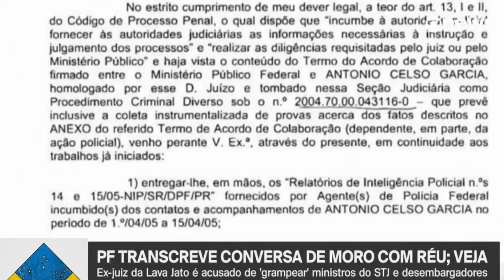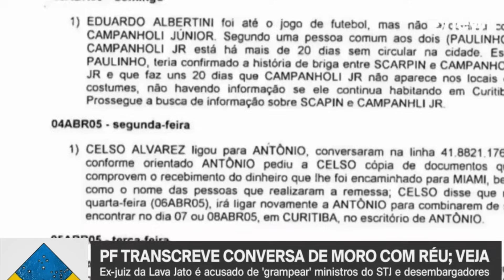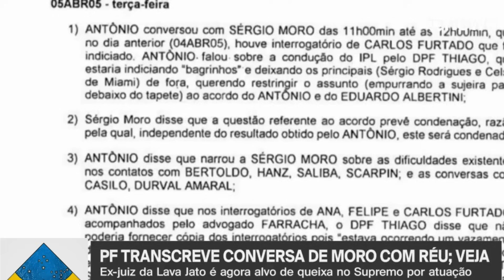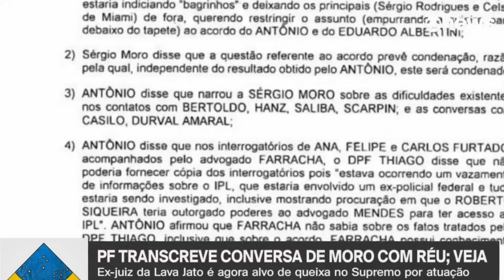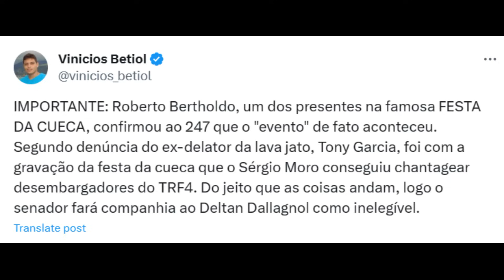Moro não nega e pode ir preso, Bertholdo confirma "festa da cueca" revelada pelo Tony Garcia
Neste vídeo, é mostrado a transcrição revelada pela globonews e feita pela PF de um telefonema do Sérgio Moro ao então réu Tony Garcia, que comprovaria a versão dos grampos contra juízes e magistrados. Tony Garcia teria feito os grampos para chantagear adversários políticos a mando de Sérgio Moro em troca de ter sua pena reduzida, o que de fato aconteceu, caindo de 6 anos para 6 meses. Além disso, é mostrado que Roberto Bertholdo confirmou ao 247 que a tal "festa da cueca" aconteceu. Ele também participou. Esse evento teria sido usado pelo Sérgio Moro para chantagear desembargadores do TRF-4